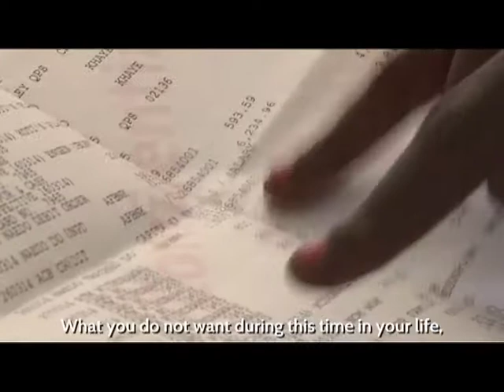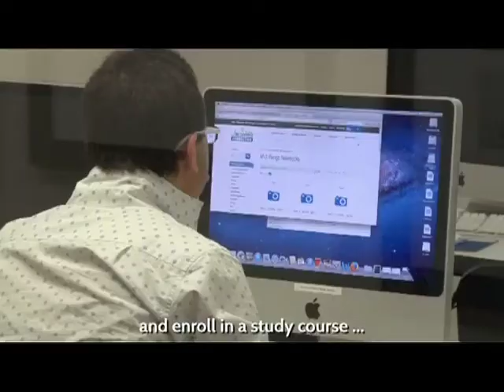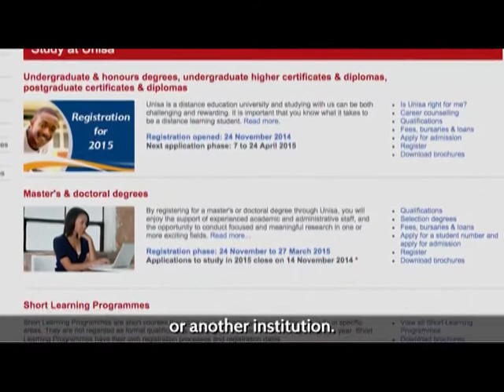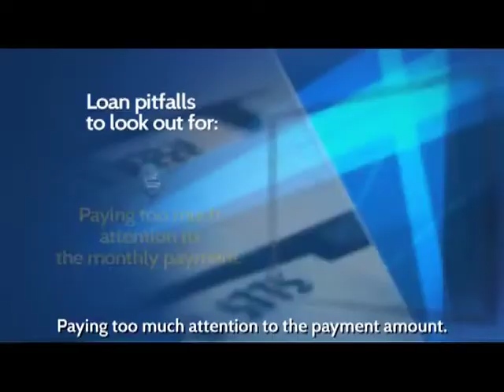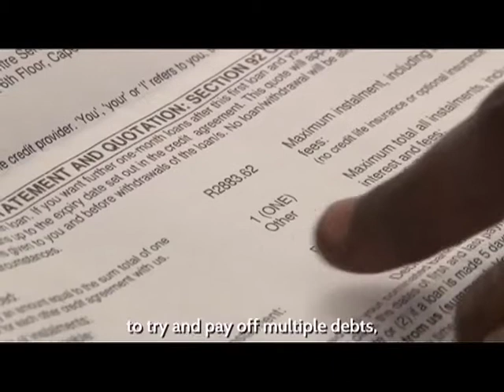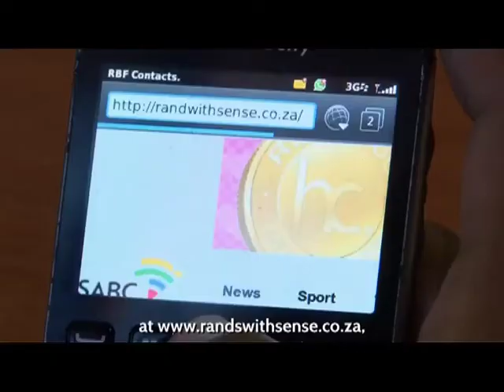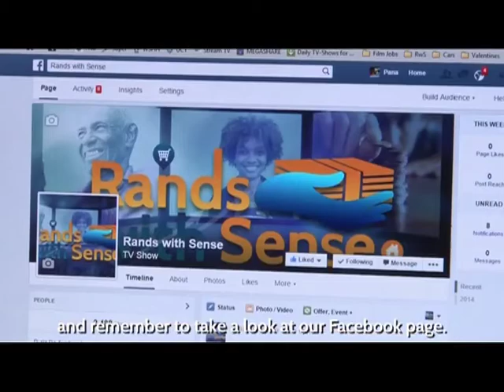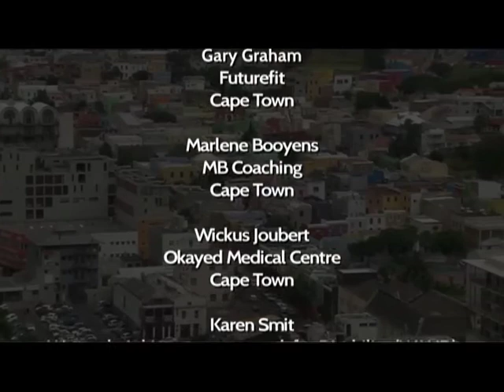Rands with Sense 2 - Episode 2: Debt ridden at twenty!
In this episode we share the pain and frustration debt has caused young Gerald Ramoabi. At the age of 20 he already owes almost R30K on branded luxury goods like smartphones and personal loads. Our experts work with him to accept the consequences of these decisions and motivate him to start a better life.

Rands with Sense follows the stories of South Africans  features financial experts, a life coach, psychologist and debt counsellors who work tirelessly to guide participants to manage their financial status and those in debt to find ways to repay debtors and survive! The show is hosted by Mmarona Kgwele and presented mainly in Sesotho while including Afrikaans, IsiZulu, Venda, Tsonga and Ndebele. A new segment on the show is presented by a disabled person who challenges people living with disability to get out of their comfort zone and start working on their finances.